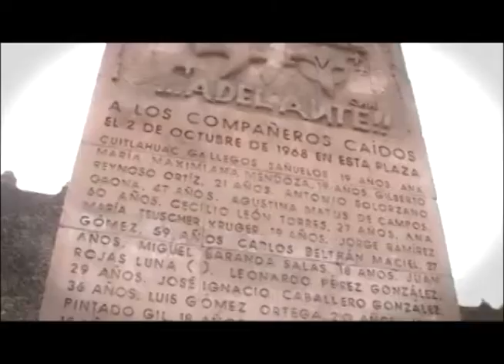EL GRUPO LIKIDO DE ZACAPU, PROMUEVE LP EN EL ESTADO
ORIGINARIOS DEL MUNICIPIO DE ZACAPU, EDDER, HECTOR, MIGUEL Y ALBERTO, CONFORMAN LA BANDA DE ROCK LIKIDO, MISMOS QUE VISITARON NUEVAMENTE ZAMORA PARA LA PROMOCIONAR SU MATERIAL DISCOGRAFICO